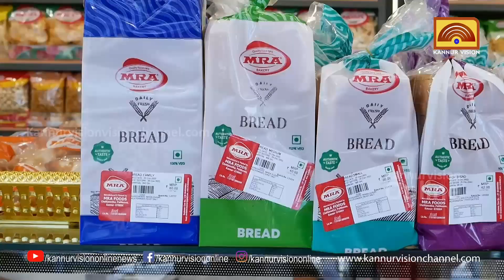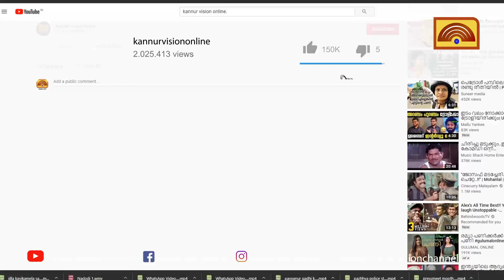എം ആർ എ ബെയ്ക്ക്സ്&നട്ട്സ് ഇനി പാപ്പിനിശ്ശേരിയിലും